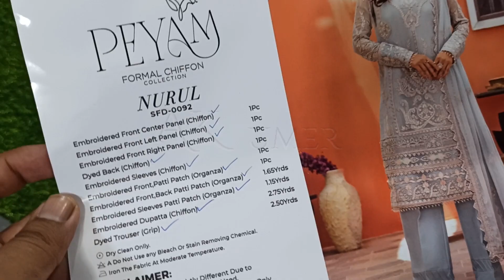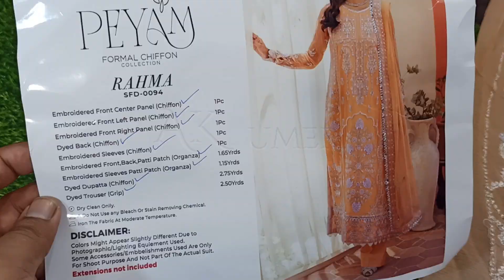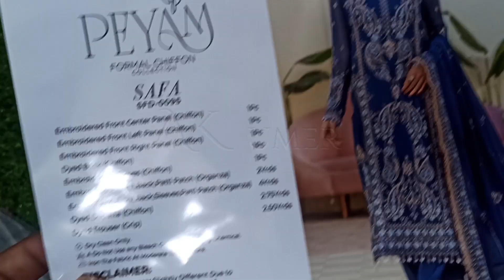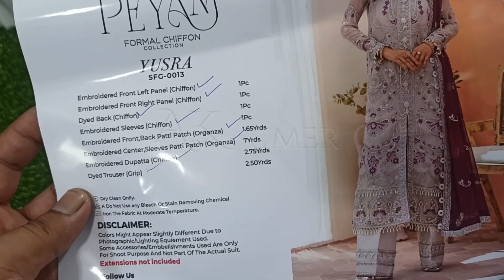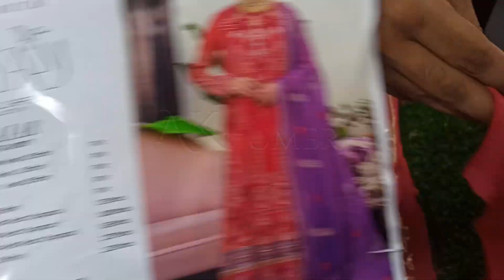Chiffon Dress Design 2023 | Maryum n Maria | Latest Collection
Maryum n Maria Latest Collection by AK Umer in Party Wear Dresses 2023 Pakistani & new fancy dress design 2023

Retail Price: Average 9040
Wholesale:73920 Box 10 Designs

Stitching Facilities Available